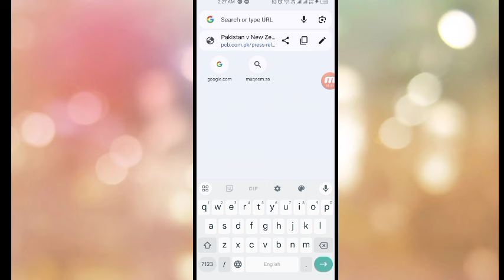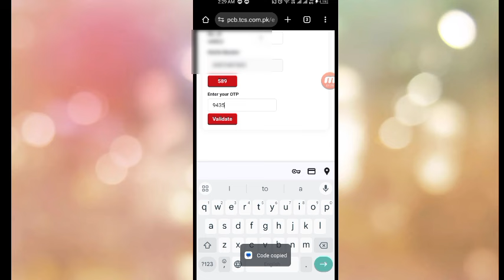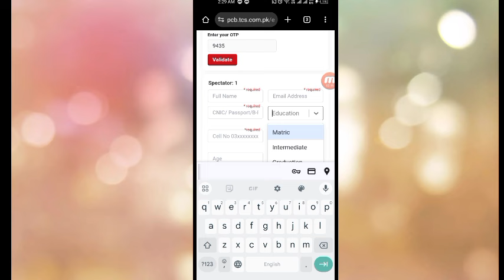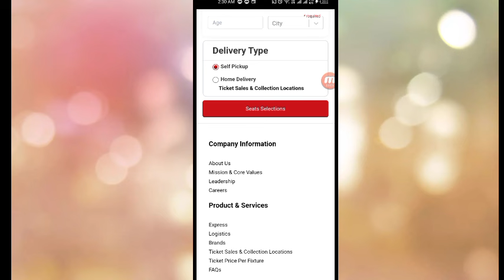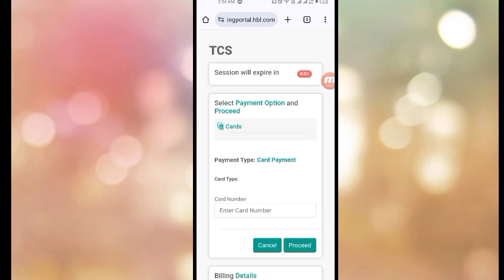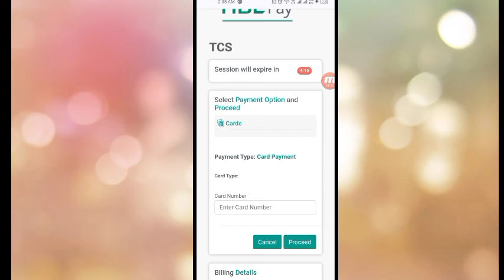How to buy tickets online | Pak vs NZ buy Tickets online 2024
cricket match tick
cricket match ticket kaise book
kare
cricket match tickets
cricket match tickets booking
online
cricket match ticket price
cricket match ticket cancel kaise kare
cricket match ticket book kaise karen
cricket match tickets home delivery
cricket match ticket refund
cricket match ticket booking process
india pakistan match ticket
booking
ind vs pak match ticket price
pak vs nz match tickets
ind pak match tickets
pak vs nz test match tickets
india pak match tickets
india pakistan match ticket kaise book karen
national stadium karachi general enclosure
national stadium karachi vlog
karachi stadium match
national stadium karachi dressing room
national stadium karachi ticket price
national stadium karachi enclosures
national stadium, karachi today
national stadium karachi live
karachi cricket stadium latest
update national stadium karachi pitch
national stadium karachi latest update
karachi stadium bahria town
karachi national stadium
karachi national stadium vip seats
karachi national stadium live
karachi national stadium tickets
karachi national stadium enclosures
karachi national stadium vlog
karachi national stadium road
karachi national stadium parking
psl ticket booking 2023
psl ticket 2023
psl ticket price 2023
psl ticket booking
psl ticket update
psl ticket prices 2022 23
psl ticket online
psl ticket print
psl ticket kharidne ka tarika
psl ticket pdf download